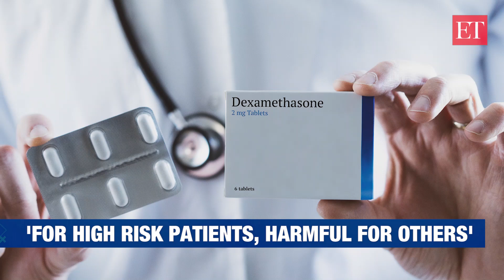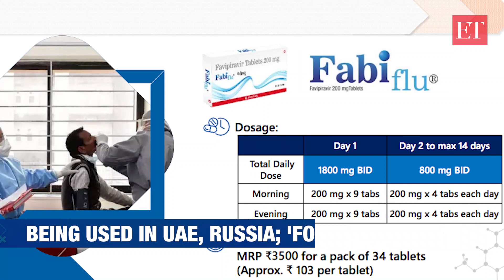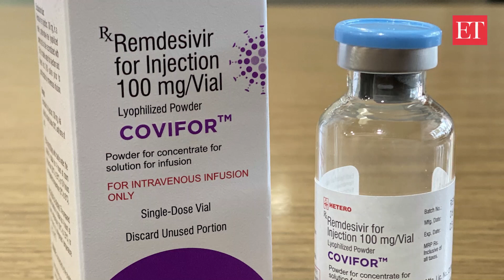Remdesivir, Dexamethasone, Favipiravir: Drugs which show promising results for coronavirus | ET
Glenmark Pharmaceuticals has launched the antiviral drug Favipiravir, under the brand name FabiFlu, for the treatment of mild to moderate COVID-19 cases, while Cipla and Hetero have received approvals from the Drug Controller General of India (DCGI) to launch Remdesivir under the brand names Cipremi and Covifor respectively. ET's Divya Rajagopal reports on how Remdesivir, Dexamethasone and Favipiravir are showing promising results in the fight against different coronavirus phases. (Text: PTI)